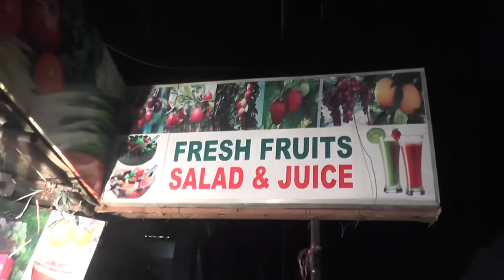ROYAL FRESH JUICE,JUBILEEHILLS,HYDERABAD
ROYAL FRESHJUICE